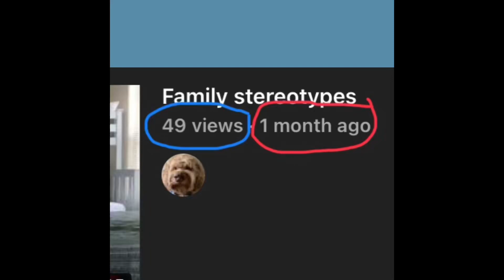How does this happen